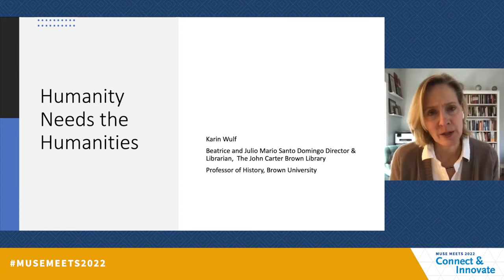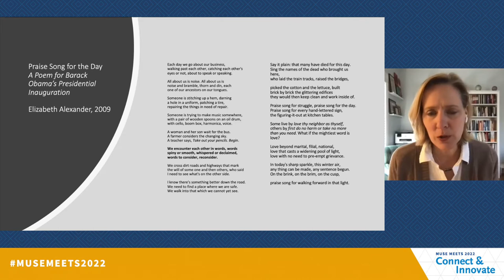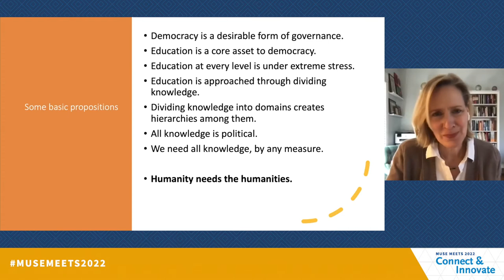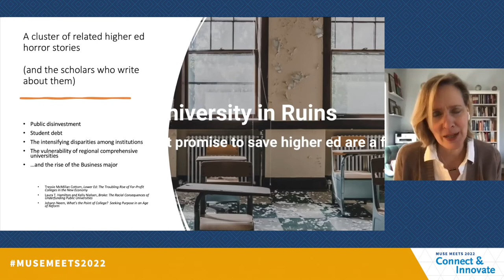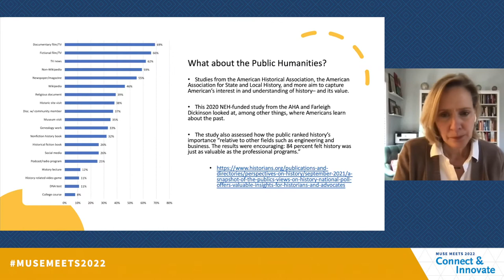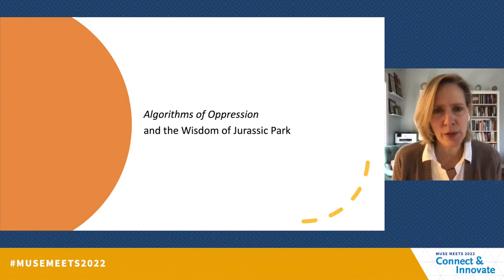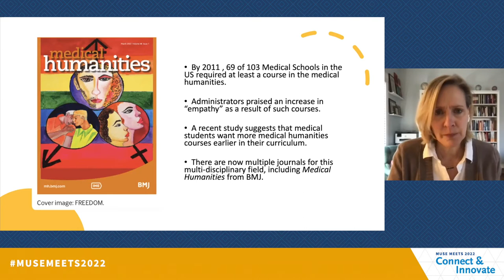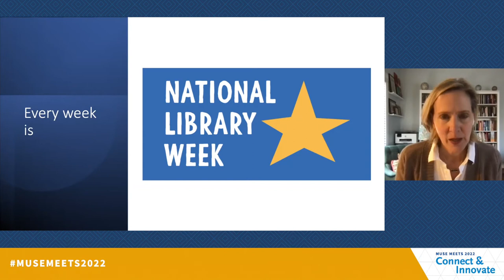MUSE Meets 2022 Keynote: "Humanity Needs the Humanities--and So Does STEM" with Karin Wulf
Karin Wulf, Director and Librarian, John Carter Brown Library and Professor of History, Brown University

Karin Wulf is a historian of early America, the Beatrice and Julio Mario Santo Domingo Director and Librarian of the John Carter Brown Library, and Professor of History, Brown University. She is the author or editor of award-winning scholarly books and essays, and she regularly writes for general audience publications about history, archives, and the importance of humanities scholarship.